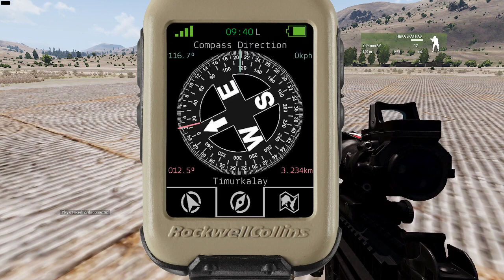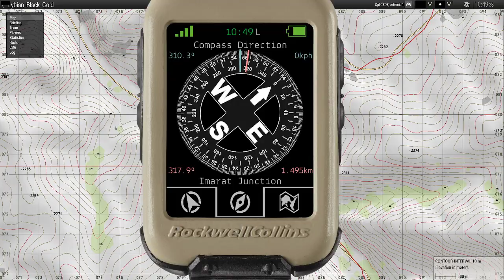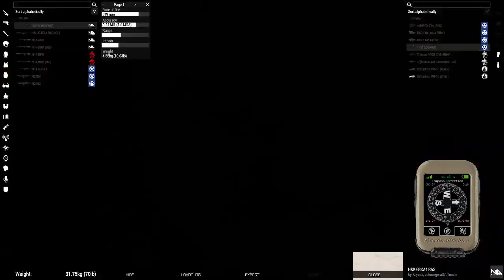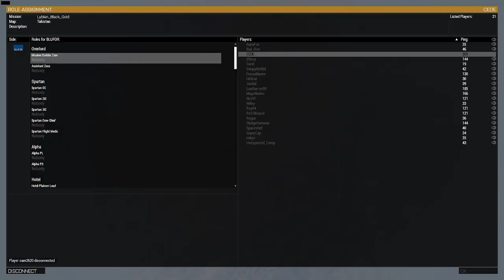ARMA 3 Libyan Black Gold Mission